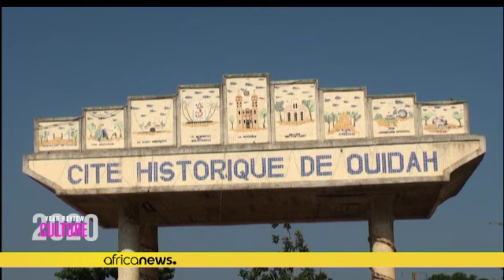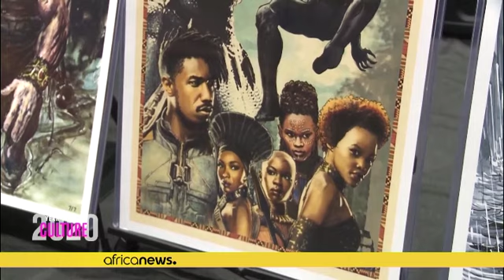Les grands événements culturels en 2020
Cette année 2020 a été l'année de la métamorphose de l'expression culturelle africaine. Même si l'Afrique a perdu de grandes légendes dans la musique, elle a su trouver les voies et moyens de préserver et faire renaître son histoire et faire rayonner son patrimoine africain à l'échelle mondial. Dans cette revue , nous retraçons les moments clés du monde de la culture en Afrique.